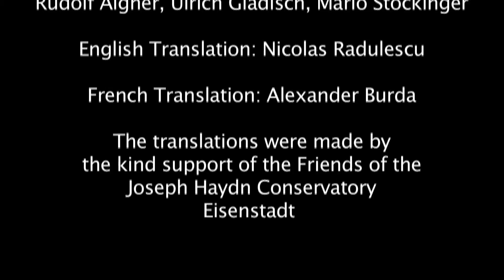Video 6 Organ Method with Hands and Feet Volume 1 by Ulrike Theresia Wegele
Additional Video for the organ method